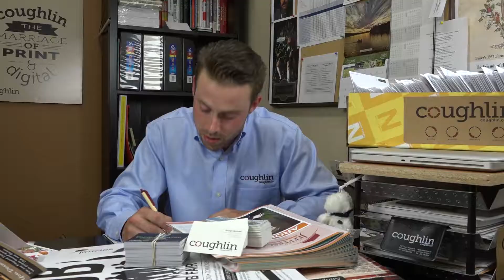Coughlin's Printing Group 30 Sec. Spot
Commercial that was produced for Coughlin's Printing Group out of Upstate, New York

Produced April 2016.

Copyright @ 2016 Steve Weed Media